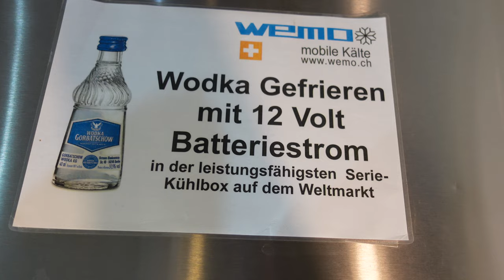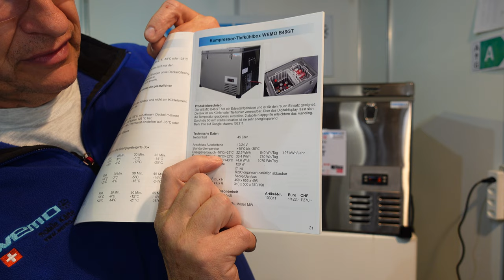neuer Katalog 2023 Seite 21 B46GT Tiefkühlbox Kompressorkühlbox 12 Volt Wodka gefrieren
in dieser Kühlbox gefriert der Wodka

► KATALOGE:
Boot und Caravan Kühlgeräte 12 Volt  24 Volt